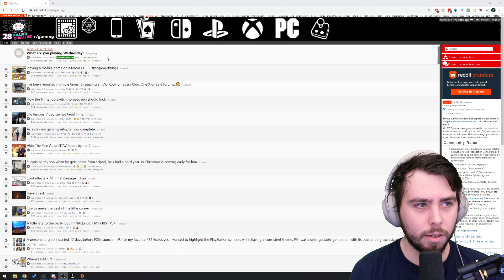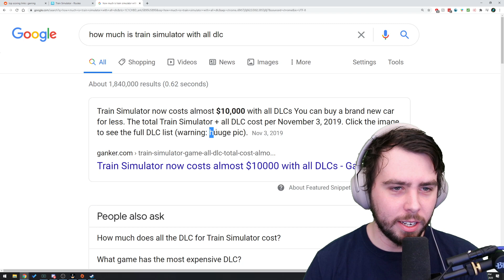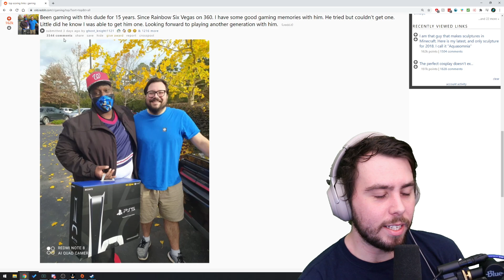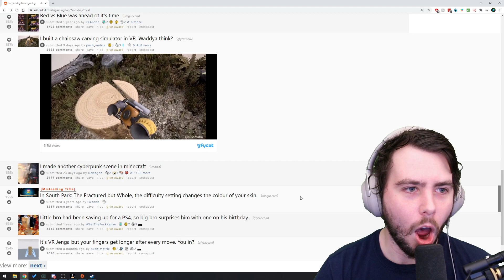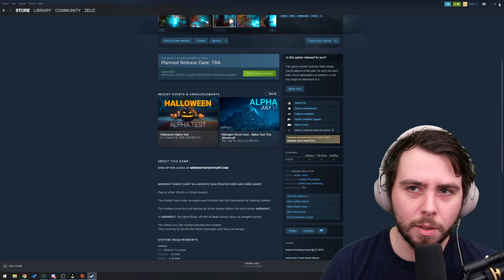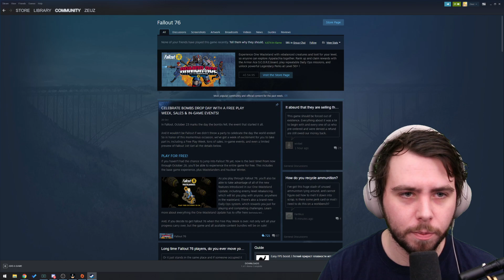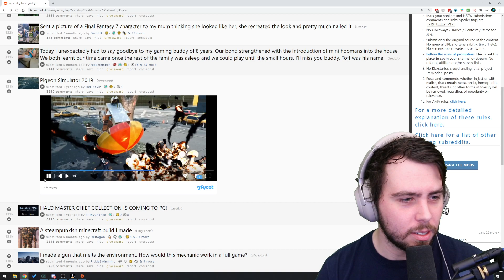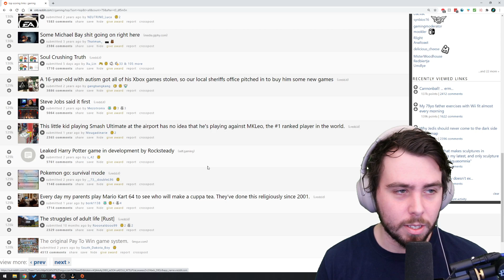The best gaming posts of all time... (Streamed 11/19/2020)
Zeuz is now a critic... or should I say Krytic...